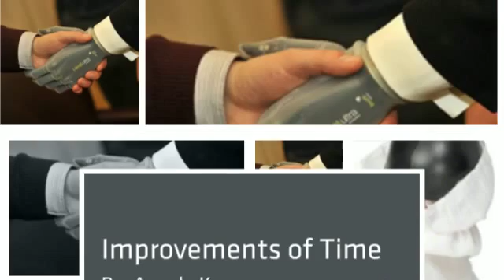Improvements of Time